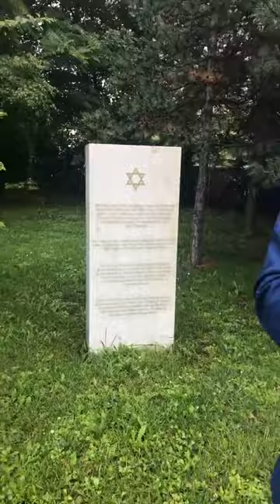Live from the Kosovan Government building - June 2018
Outside the Republic of Kosovan Government building with the Holocaust Memorial erected by the Kosovan Government on June 28, 2018